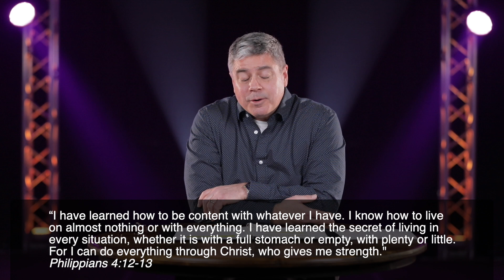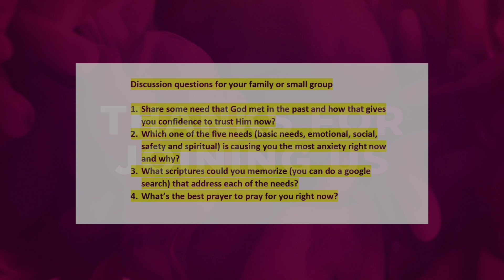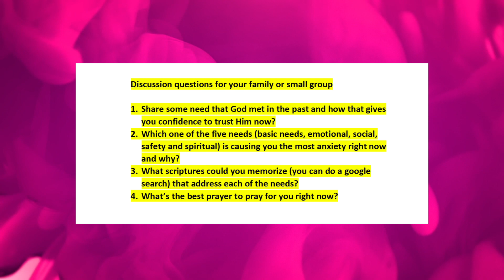So What Now? Hope in Challenging Times | 3.29.20 Live Sunday Service